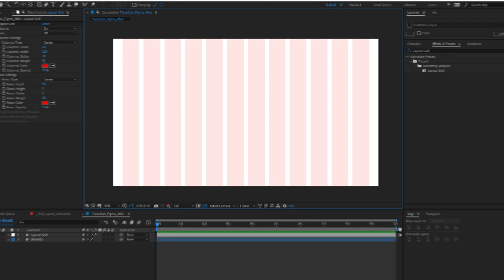Layout Grid in Adobe After Effects - Free Preset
Layout Grid is a free preset for Adobe After Effects that allows you to generate and customize grid systems. Custom effect inspired by grid panel in Figma software will help you create perfect grids, just like in your favorite interface design tool.